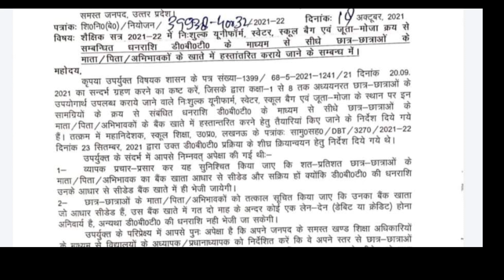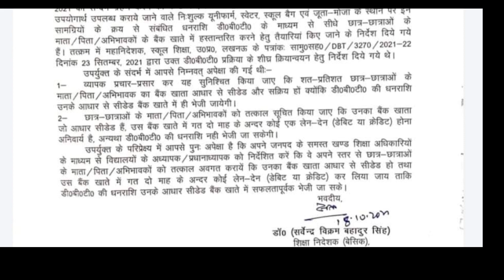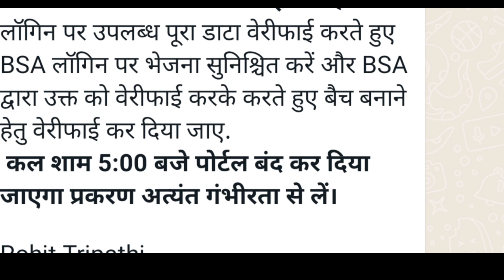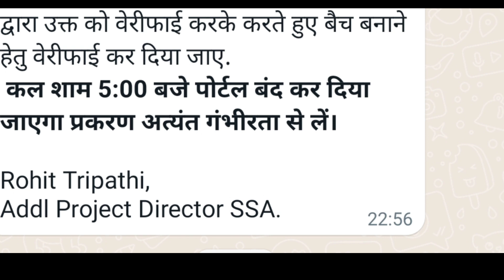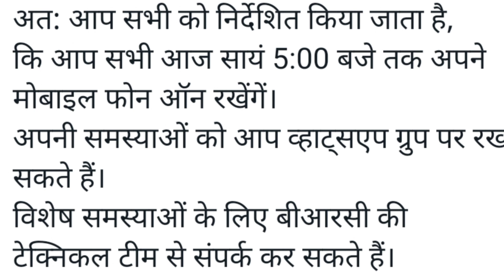dbt को लेकर big breaking